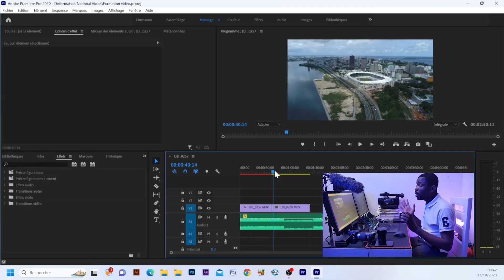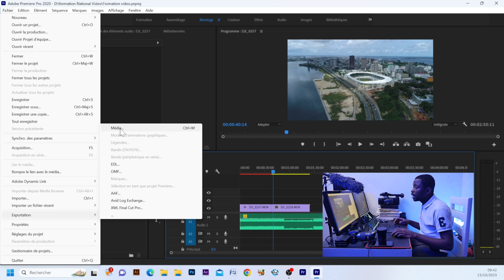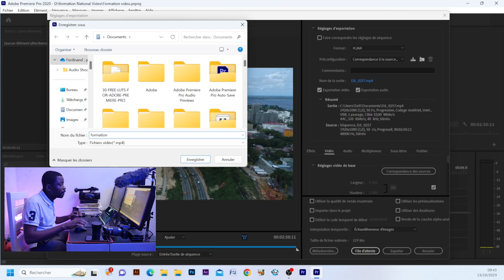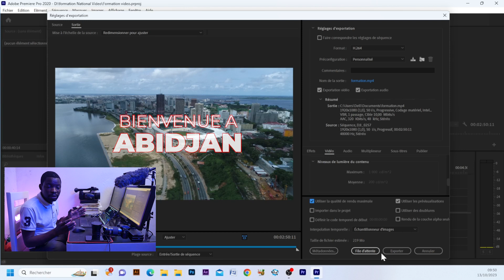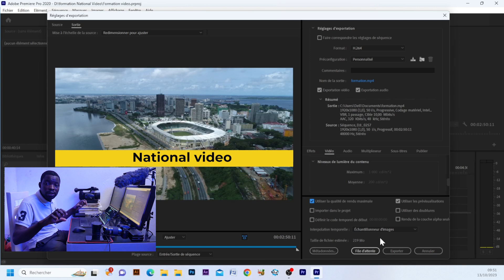Exporter une vidéo sur Premiere Pro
Bonjour, bienvenue dans cette séance de formation gratuite pour les débutants, dans cette vidéo nous apprendrons à exporter son projet sur Adobe Premiere Pro